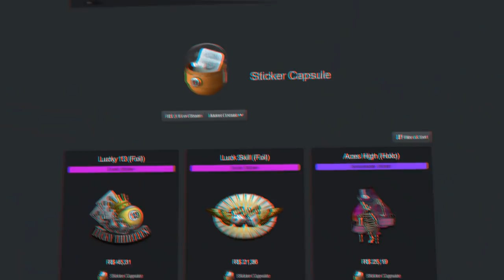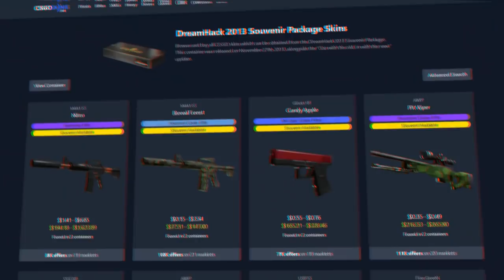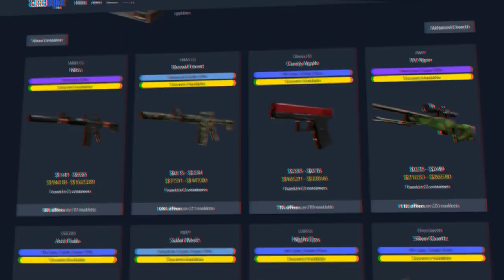O 1º ADESIVO DO CS:GO...